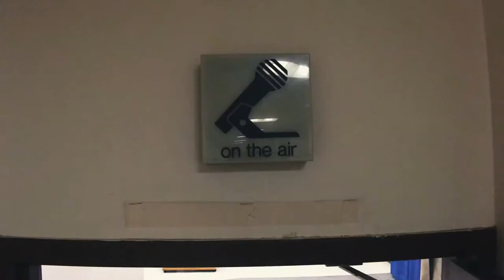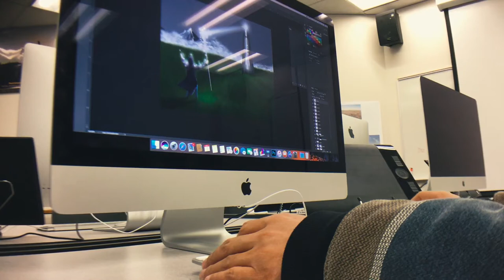David-Syria to Idaho| Crossing Paths|Shot on iPhone 5 (Mirror)